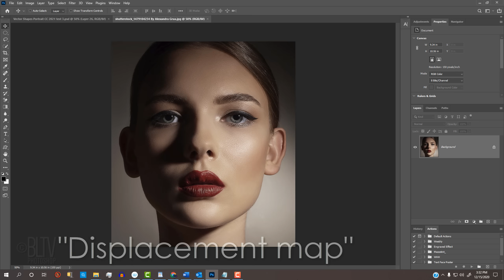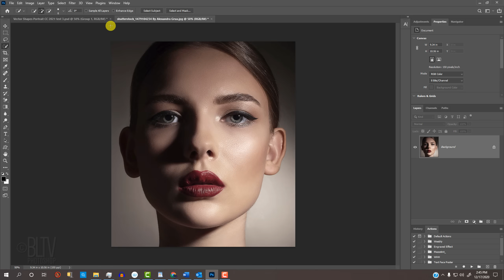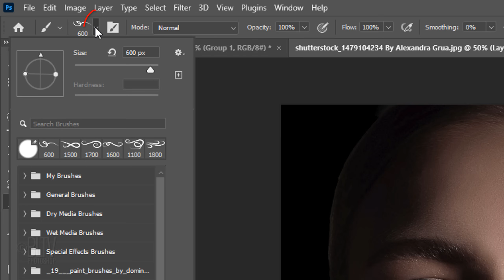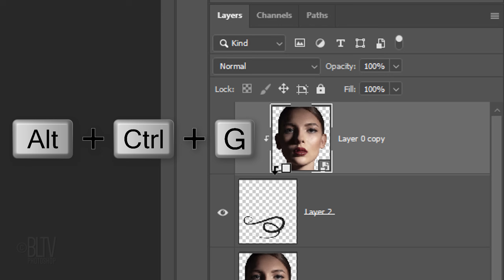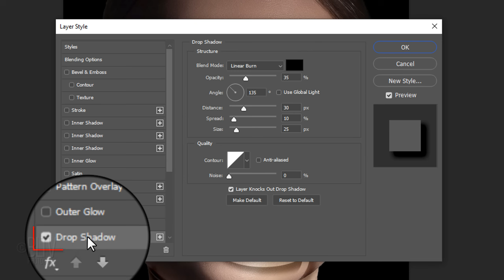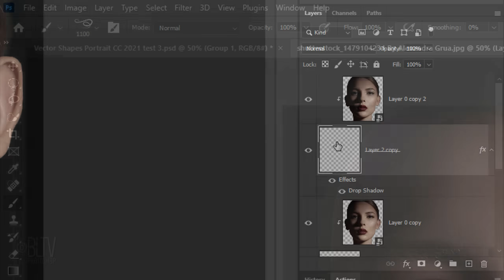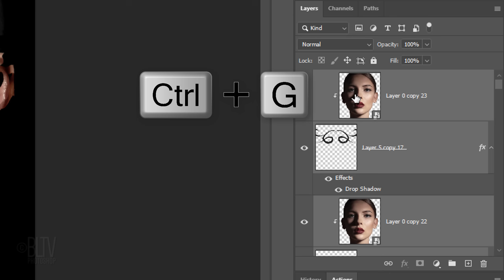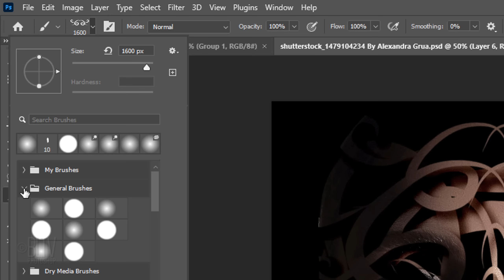Photoshop: How to Create Awesome Portraits of Layered, Vector Shapes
Photoshop CC 2021 tutorial showing how to create powerful, portraits made of layered vector shapes.